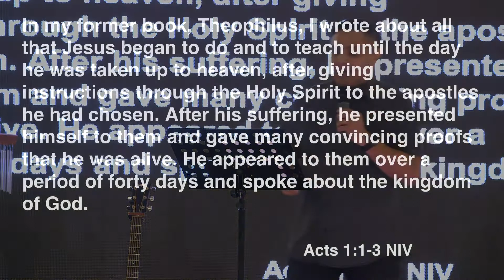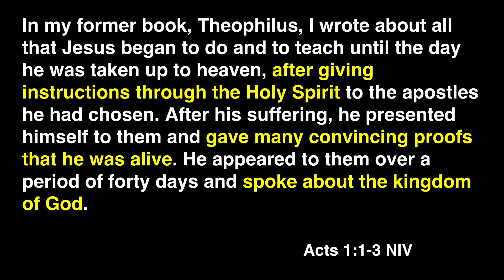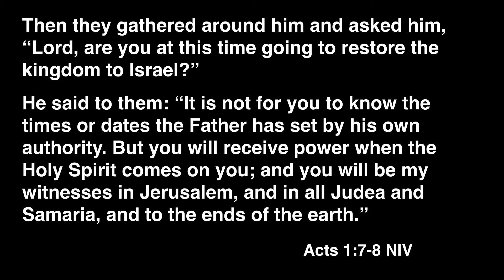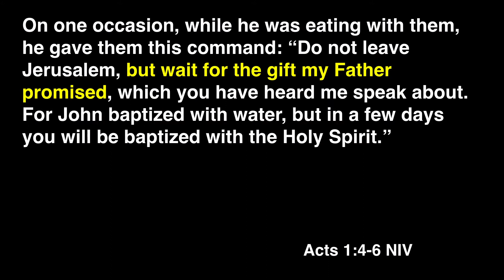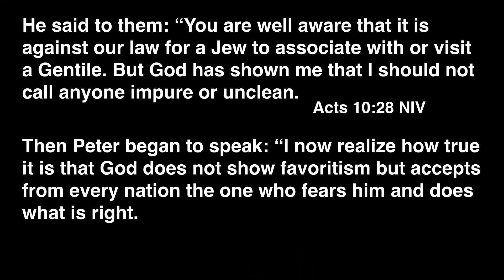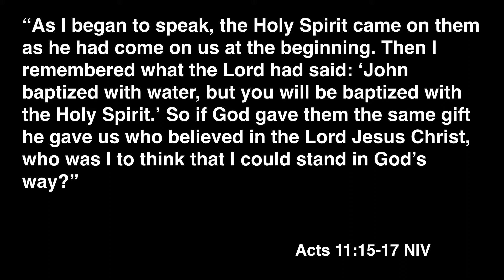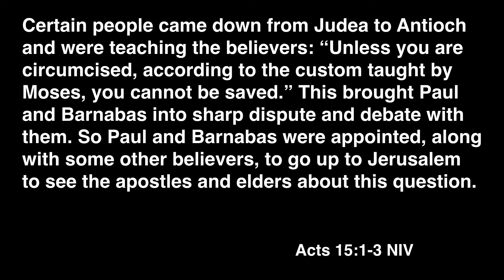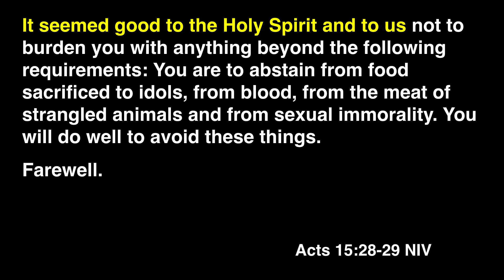2018 International Leaders Conference, Panama | ICOC, Led by the Holy Spirit: Rafael Lua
2018 ILC, Panama, ICOC, Led by the Holy Spirit: Rafael Lua, Los Angeles, California
In the book of Acts we see a people who were intent on moving forward no matter what it took. And indeed the only way to move forward is by faith, not knowing what to expect yet believing it will be life changing. Their need for the Holy Spirit before going out was so important that Jesus told his disciples to wait in Jerusalem. Jesus had prepared them for the comforter mentioned in John 14 and 16. They were to wait to be filled with the Holy Spirit’s power before going out to witness. The Holy Spirit showed up in Acts chapter 2 and the rest is history! The apostles and the added members went on to experience amazing feats by the work of the Holy Spirit. The book of the Acts of the Apostles is sometimes referred to as the Acts of the Holy Spirit. This class will enable the leaders to realize the need and the ensuing impact of the Holy Spirit in their lives.